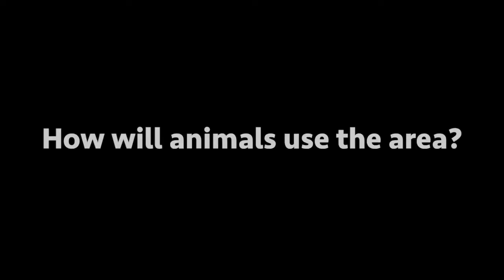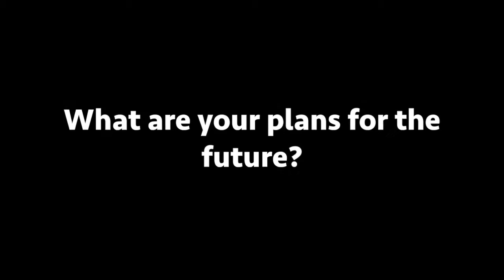Eco-Fund and the GSPCA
Find out how last year's Eco-Fund helped GSPCA build a new pond in their grounds which will help encourage and develop habitats for wildlife.